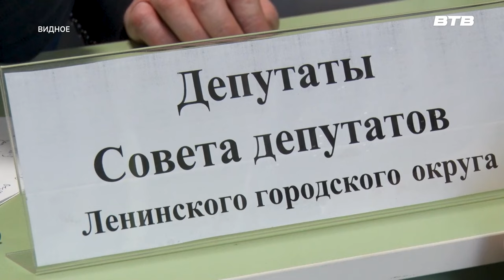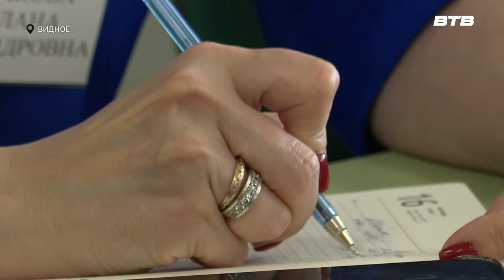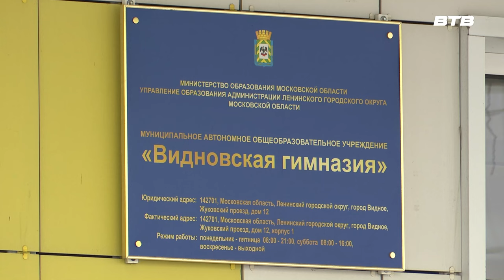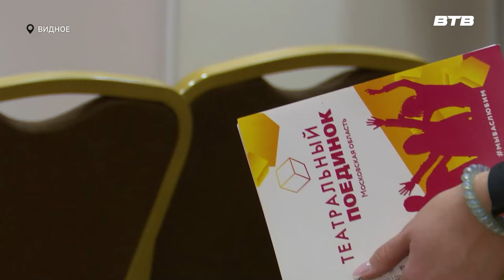Новости телеканала Видное-ТВ (04.04.2024 - четверг)